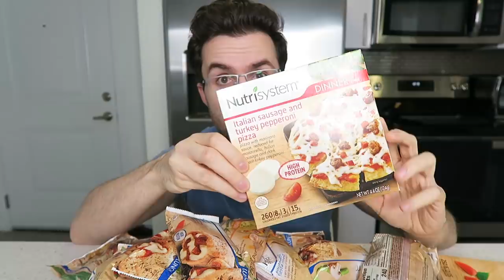i ate Nutrisystem's WHOLE MENU Part 1 - APPETIZERS Taste Test & Review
y'all so i didn't realize that nutrisystem had so many menu items! so i decided to make a 3 part taste test review series! this one will be all about nutrisystem's appetizers, and the others will be about dinners, and desserts! let me know what you guys thought of this video! thank you for watching!